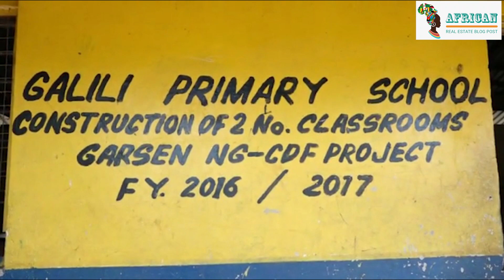Finally!!! Their first time since independence! || REBP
Residents of Galili and Onkolde Villages in the remote areas of Garsen constituency couldn't hide their joy after they got connected to electricity for the first time since Independence.

Energy CS Davis Chirchir together with his PS Alex Wachira, Garsen MP Ali Wario together with MCAs and provincial administration officials witness the official lighting of electricity in the remote villages.